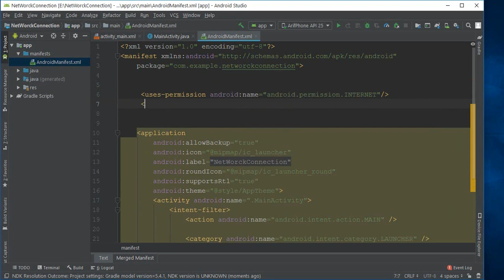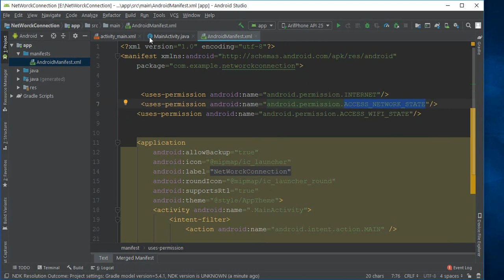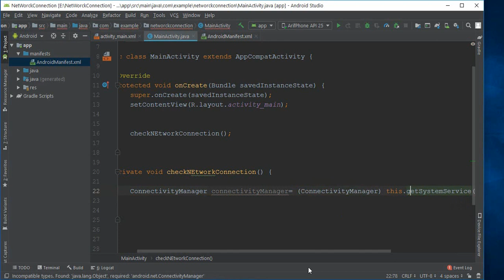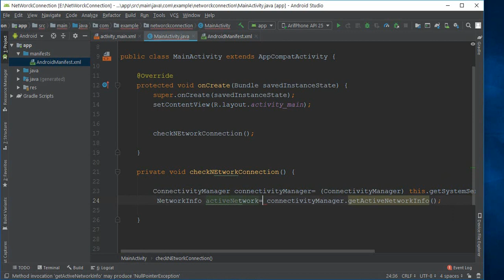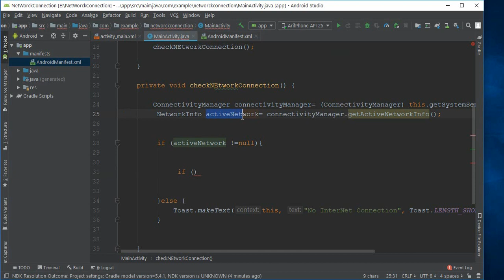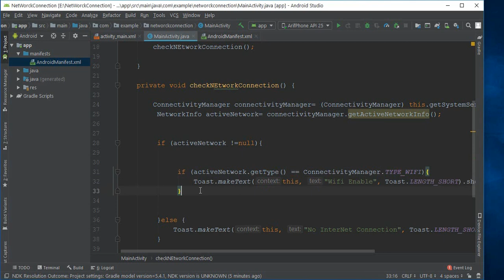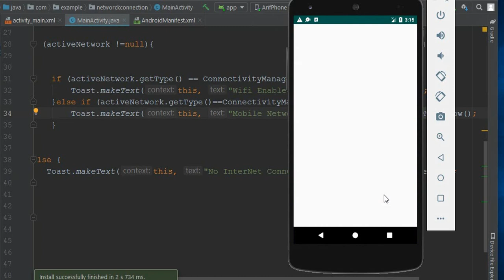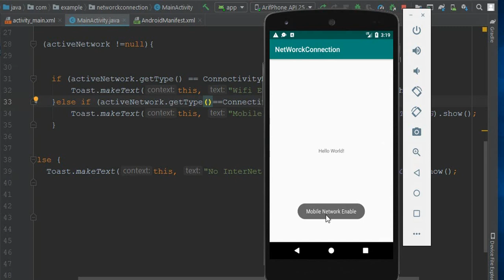How to Check Internet Connection In Android App || Show No Internet Connection Message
hello guys , today i am going to show you how can you Check Internet Connection In Android App - Show No Internet Connection Message. This is very helpful tips. you can use it in your every android project. By using these tricks you can easily know your internet type in your mobile phone